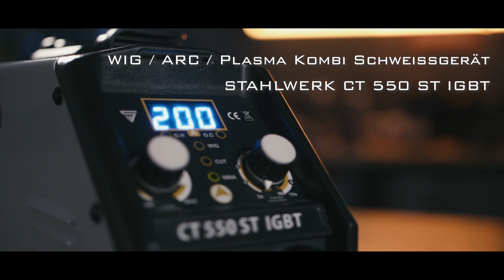STAHLWERK CT 550 ST - kompaktes DC-WIG / MMA Schweißgerät mit Plasmaschneider!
Die STAHLWERK CT 550 ST IGBT - DC WIG/ MMA Plasma  ist eine kompakte WIG / MMA / ARC Schweißstation und vereint Schweißgerät und Plasmaschneider in einem Gerät. Dank 50 Ampere schneidet die Maschine bis 12mm dicke Bleche und ist mit 200 Ampere auch zum Schweißen von Dünnblechen geeignet.

• WIG / ARC / Plasma Kombi Schweißgerät
• 7 Jahre Garantie
• Modernste IGBT Technologie
• WIG / ARC 200 Ampere Leistung
• 50 Ampere Plasma Funktion
• Regelbarer Gas-/Luftnachlauf
• Dünnblech geeignet

Eigenschaften

• DC WIG Schweißen – Gleichstrom (DC). Schweißen von nahezu allen Metallen, wie Stahl, Edelstahl, Kupfer u.v.m.
Hinweis: Nicht für Aluminium geeignet – hierfür wird ein AC/DC Gerät benötigt.
• Schnittstärke - Trennschnitte sind materialabhängig bis zu 12 mm möglich. Baustahl ST37 bis 12 mm, V2A oder V4A bis 8 mm, Aluminium bis 5 mm.
• 3 in 1 Kombigerät – WIG & MMA schweißen ist bis 200A möglich, Plasmaschneiden bis 50A.
• IGBT Technologie – Neuste und modernste Transistoren Technologie ermöglicht höchste Leistung und Einschaltdauer (ED) von 60% bei voller Leistung! Kein Trafo, kein MOSFET, modernste IGBT!
• Leichte & kompakte Bauweise – nur 5,7 kg Gewicht und Maße von 360 x 120 x 225 mm.
• HF Zündung (WIG) – ermöglicht eine berührungslose Zündung und sorgt für ein wesentlich besseres Schweißergebnis. Kein LIFT ARC, keine Streichzündung!
• Kontaktzündung (CUT) - Hochfrequenz (HF) Kontaktzündung für ein erstklassiges Zündverhalten.•Schneidstrom (CUT) - Stufenlose Einstellung von 15 bis 50 A.
• Hotstart – Automatische Spannungserhöhung beim Start für bessere Zündergebnisse.
• Anti-Stick – Automatisches Herunterfahren des Schweißstroms beim Klebenbleiben der Elektrode.
• Einphasenwechselstrom (230V) versorgt das Gerät und erlaubt eine Ausgabeleistung von echten 200 Ampere.
• Smartkühlung & Überhitzungsschutz.
• WIG (Wolfram-Inert-Gas) – Schutzgasschweißen mit inerten/inaktiven Gasen wie z.B. Argon 4.6 (99,996%).
• MMA Elektrodenschweißen / ARC-Schweißen  Es wird kein Schutzgas benötigt.
• Hinweis: Das Gerät ist nicht für den Gebrauch in Wohnbereichen vorgesehen, in denen die Stromversorgung über ein öffentliches Niederspannungsversorgungssystem erfolgt. Es kann, sowohl durch leitungsgebundene als auch abgestrahlte Störung möglicherweise schwierig sein, in diesen Bereichen elektromagnetische Verträglichkeit sicher zu stellen.

Technische Daten

• Ausgangsstrom WIG / MMA: 30-200 A
• Ausgangsstrom CUT: 15-50 A
• Einschaltdauer WIG / MMA: 60 % bei 200 A / 100 % bei 155 A
• Einschaltdauer CUT: 60 % bei 50 A / 100 % bei 38 A
• Schutzart: IP21S
• Isolationsklasse: F
• Netzspannung: 230 V AC (+-15%) / 1 ~ (einphasig)
• Netzfrequenz: 50/60 Hz
• Maximale Anschlussleistung: 41,7 A
• Effektive Anschlussleistung: 26,8 A
• Gewicht: 5,7 kg
• Maße L x B x H (mm): 360 x 120 x 225
• Netzanschluss: SchuKo-Bauart CEE 7/7
• Normen: IEC 60974-1; EN 60974-10 (Class A)
• Luftdruck: min. 4 Bar
• Luftdurchfluss: min. 100 L / min

Profitieren auch Sie einfach von unserer Erfahrung!